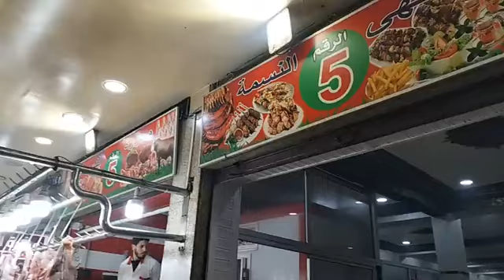مباشرة من حد السوالم ..صاحبة مقهى ومحل للجزارة تكشف الأسباب وراء وصول أسعار اللحم ل100 درهم للكيلو